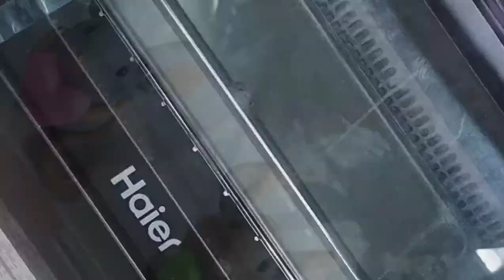Cute Mouse design using polymer clay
In my channel i do random stuff like drawing, crafting, music, and many more. these are the things i usually do in my daily life. i just want to share some of my knowledge in terms of crafting. i am not a professional i am self taught and i just want to share what i learn. so i really hope that you support my small channel guys. i will really appreciate if you. and pls do like and subscribe and dont forget to hit the notification bell to notify you to my upcoming videos.